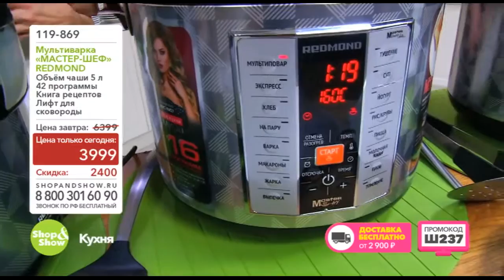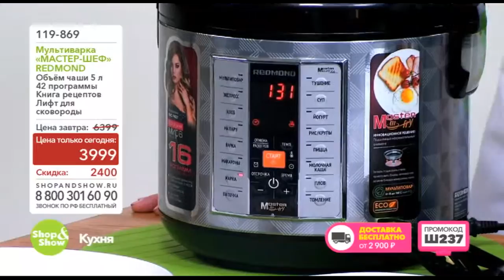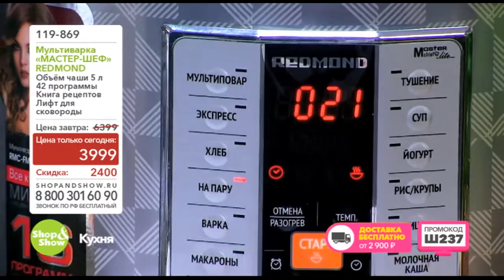Shop & Show (кухня). 119869 мультиварка МастерШеф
Обзор на товар мультиварка МастерШеф